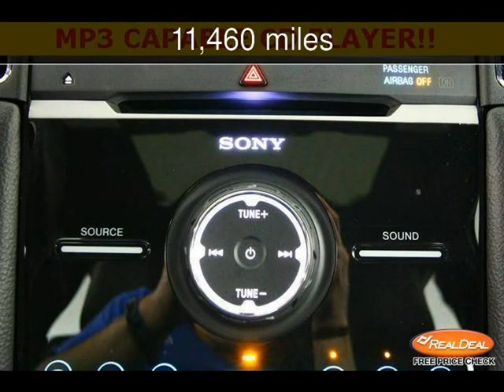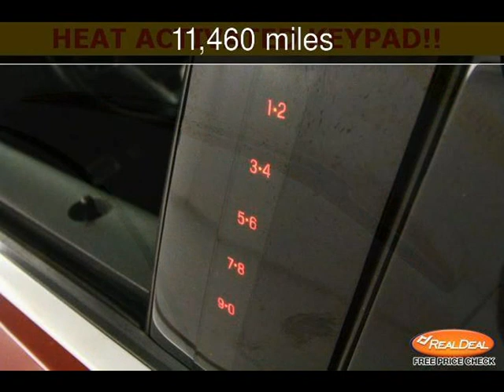2013 Ford Taurus SHO Used Cars - Leavenworth,Kansas - 2013-06-26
See more details about this used car This 2013 Ford Taurus SHO with 11,460 miles is for sale at The KC Car Guy.